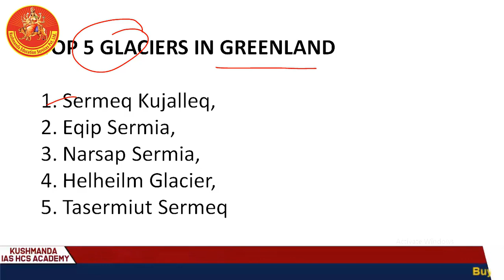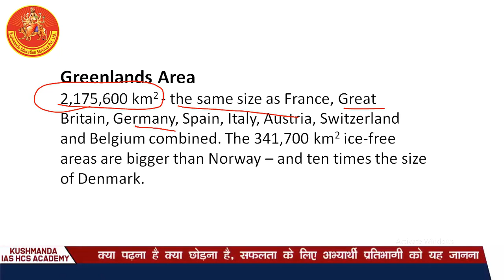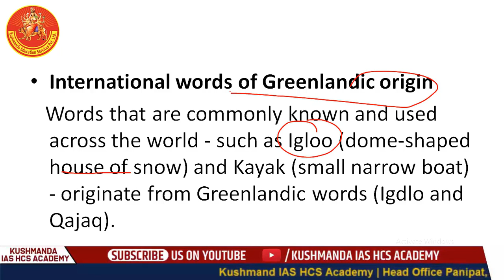ग्रीनलैंड को खरीदना चाहते हैं Trump | KUSHMANDA IAS HCS ACADEMY